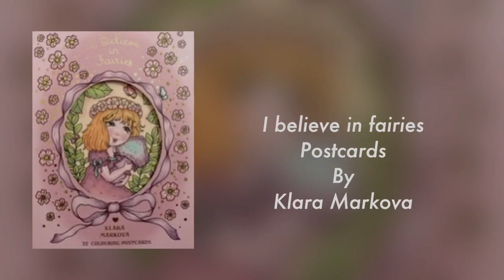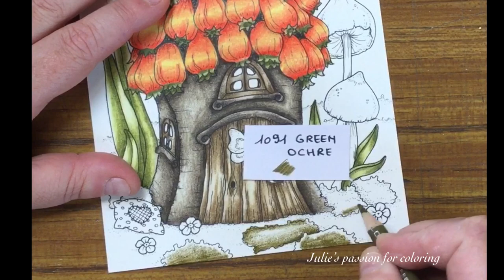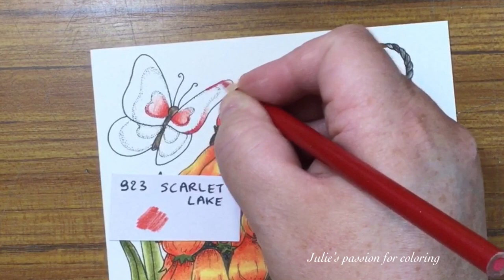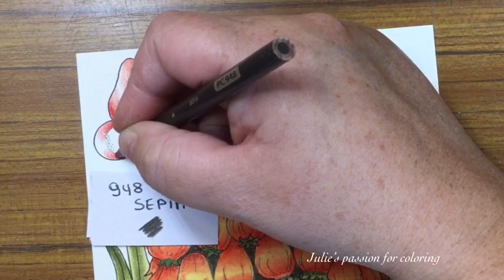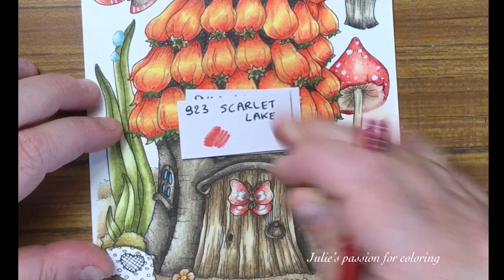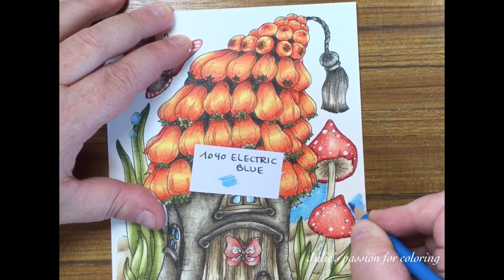I BELIEVE IN FAIRIES postcards by Klara Markova - prismacolor pencils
Book: I believe in fairies- postcards by Klara Markova
Numbers:

1077 colourless blender
948 sepia
941 light umber
1076 French grey 90%
922 poppy red
118 cadmium orange hue
1012 jasmine
1097 moss green
1091 green ochre
923 scarlet lake
1084 ginger root
1040 electric blue
901 indigo blue
1086 sky blue light

Facebook: julie's passion for coloring